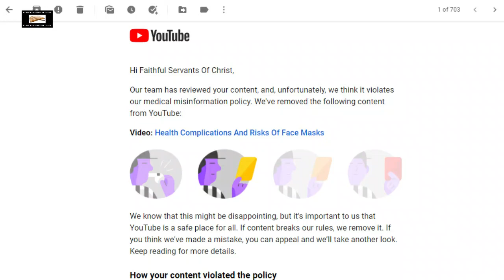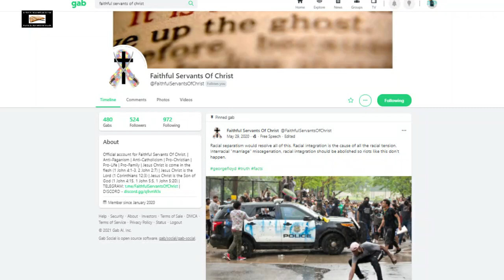YouTube Deletes Video About Face Masks | Follow Us On Alternative Platforms In The Description